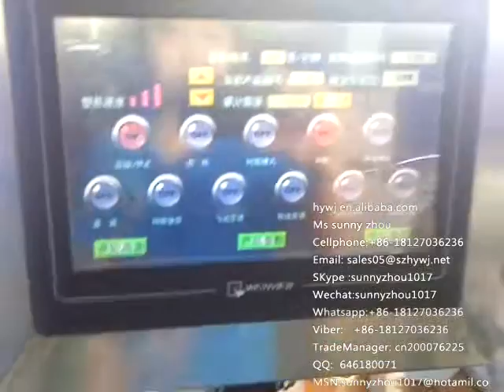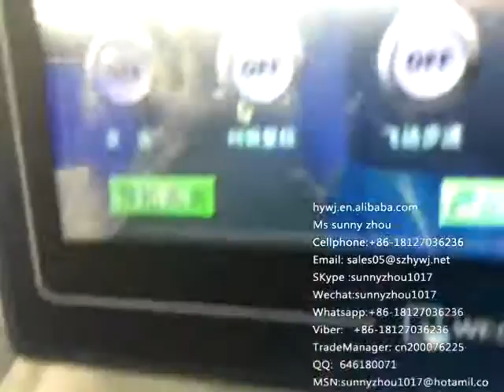Case Making Machine ( Part five )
Our company shenzhen hongyuan stationery co.,ltd which specilized in binding materials and binding machines in china.  We have 26 years experiences in this industrial . Our factory obtained ISO9001 QUALITY SYSTEM CERTIFICATION . All of our products has passed SGS environmental testing and CE certification .

Ms sunny zhou

ShenZhen HongYuan Stationery co.,Ltd
Hongkong HongYuan cultural commodity co.,ltd
YO-Double wire O-plastic spiral-hanger-binding machine
(Add) No. 1 Industrial Park, Fuyong Town, Baoan District, Shenzhen City, GuangDong Province. China
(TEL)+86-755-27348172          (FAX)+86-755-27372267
Skype   ID: sunnyzhou1017
Wechat   ID :  sunnyzhou1017
Line ID: + 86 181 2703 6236
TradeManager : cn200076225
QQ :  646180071